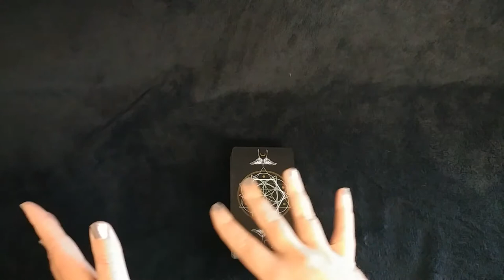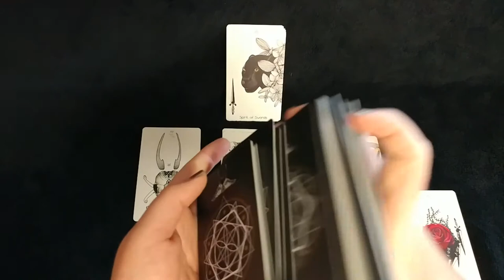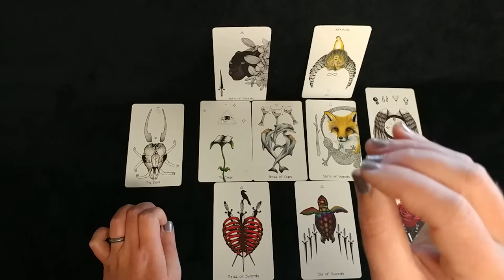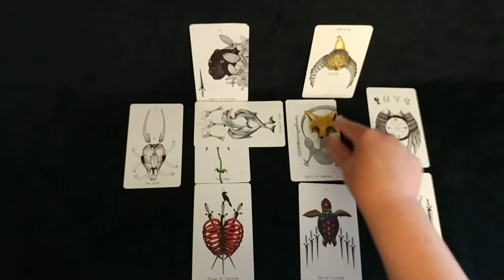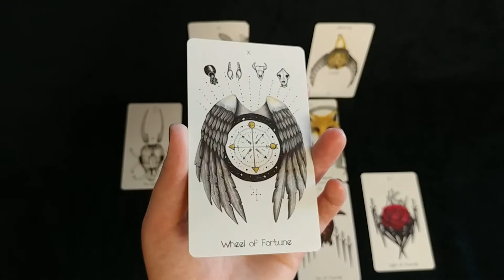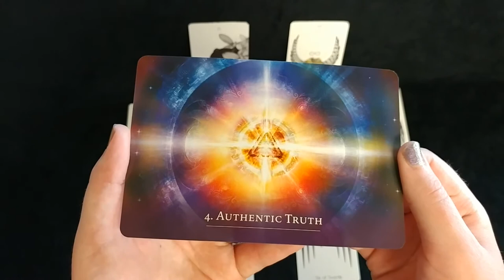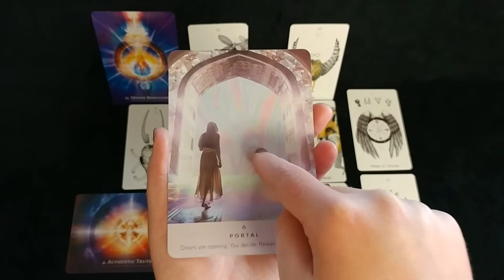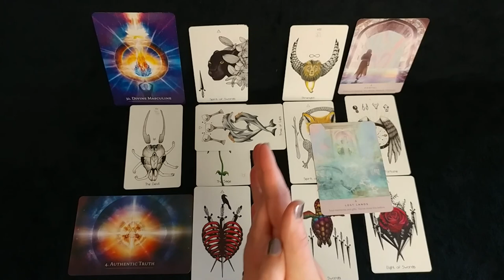Starseed Timeless Transmission 003 **Sacral Healing Enables Radical Authenticity** Ashtar Command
This is the third episode of a series of timeless Starseed messages that I will transmit. I record, edit, and post the videos when I feel inspired to do so. In this transmission, the Ashtar Command comes through with messages about healing our sacral chakra, standing in radical authenticity, and learning to be Aquarian leaders.

6:17 Skip to the Cards